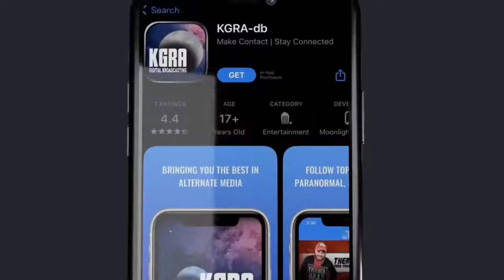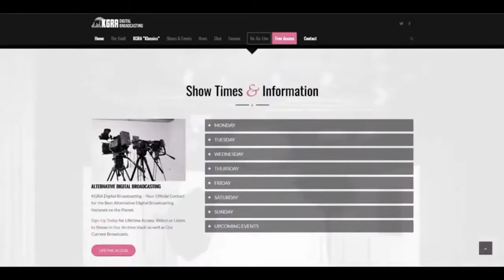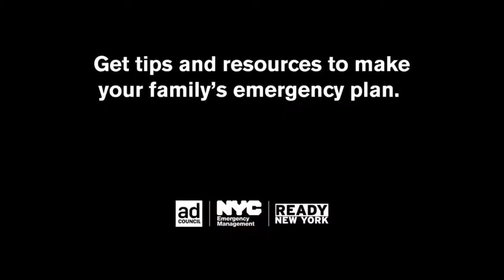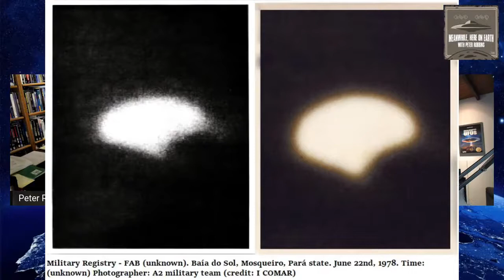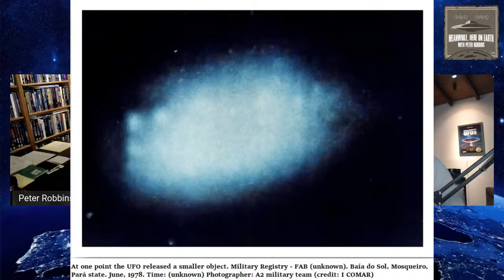MEANWHILE HERE ON EARTH: INTERVIEW WITH THIAGO LUIZ TICCHETTI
Participação especial no programa Meanwhile Here On Earth, do Canal KGRA Radio, de Nova Iorque, EUA. O programa é apresentado pelo ufólogo e escritor Peter Robbins.

ICER Brasil

🔵 UFOLOGIA SÉRIA, HONESTA E DE QUALIDADE